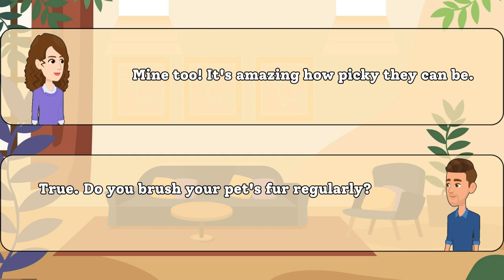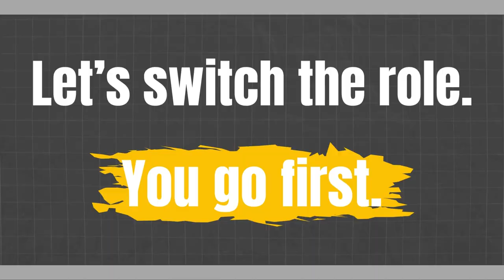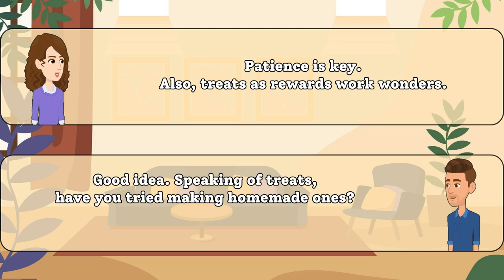Let's Talk About Pets! English Speaking Practice Conversation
🐾 Welcome to our English-speaking practice session! In this video, we're chatting about our beloved pets 🐶🐱. Join us as we share stories, funny moments, and interesting facts about our furry friends. It's a great opportunity to improve your English speaking skills while having fun! Whether you have a cuddly cat, a playful dog, or any other pet, come along and join the conversation. 🎉🗣️ EnglishSpeaking ConversationPractice PetsTalk 🐾KeepLearningEnglish
EnhanceYourEnglish,KeepLearning!